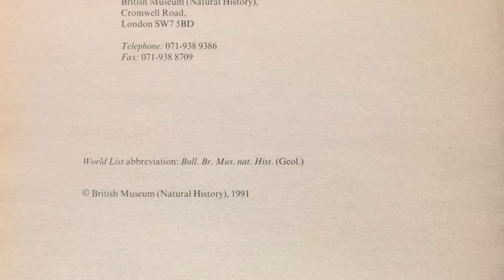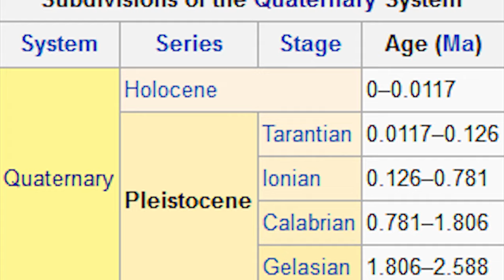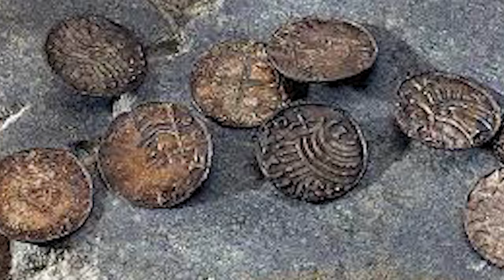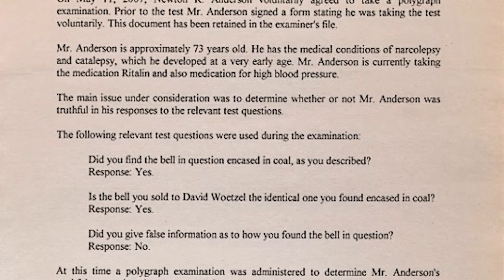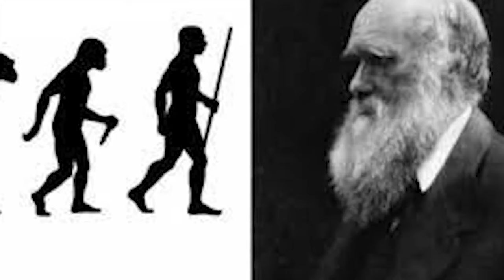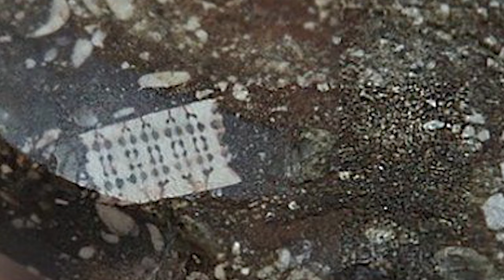Scientists Just Discovered 100 Thousand Year Old Alien Technology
The discovery of these hundreds of microscopic metallic fragments suggests the existence of an ancient technological society. This discovery begs a lot of questions. Was nanotechnology mastered by humans during the Pleistocene epoch? Who among the Homo erectus era had such mastery of advanced industrial science? Did a long-gone culture once inhabit Earth, or are these relics left over from extraterrestrial visitors?